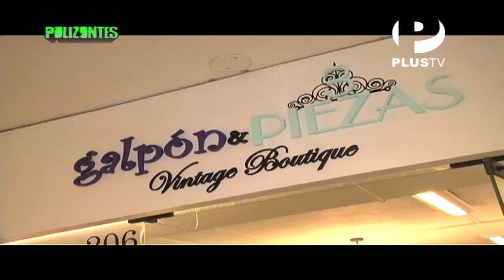Polizontes - Galpón y 3 piezas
Las marcas Galpón y 3 piezas se han unido para ofrecer tanto ropa como elementos de decoración en su tienda del Centro Comercial Caminos del Inca. Erika Beleván se hizo presente en la presentación oficial.